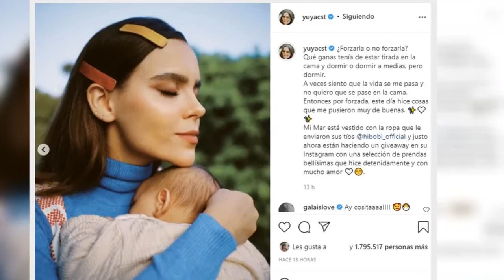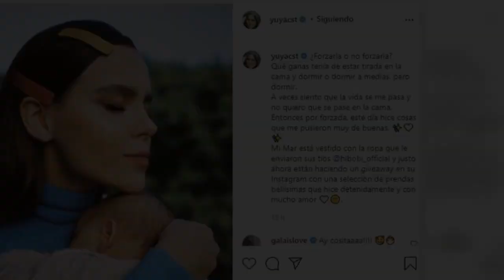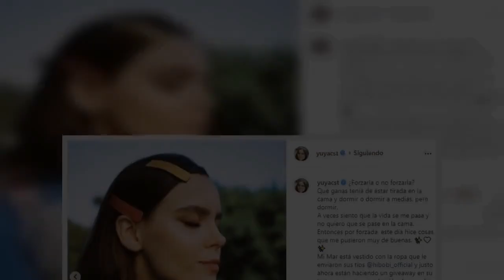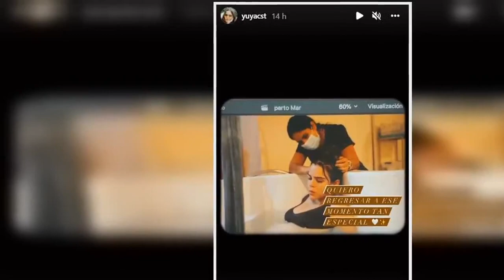Yuya compartió un video de su parto “Quiero regresar a ese momento tan especial”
La influencer mexicana publicó un emotivo video del día en que su primogénito, Mar, llegó al mundo